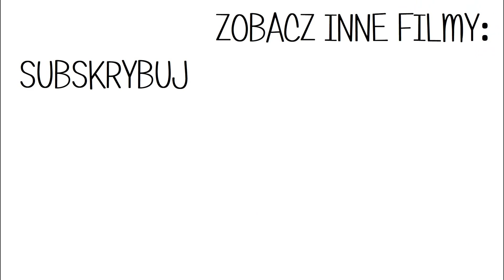WRÓCIŁAM 😉❤ CO U MNIE SŁYCHAĆ | NOWA FRYZURA | NENO SINUS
Film powstał we współpracy z Neno ❤